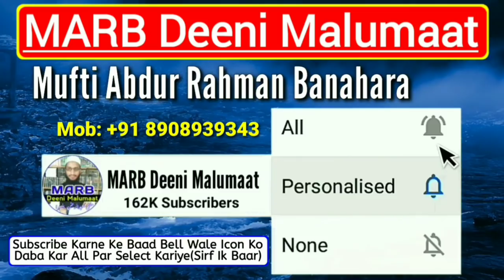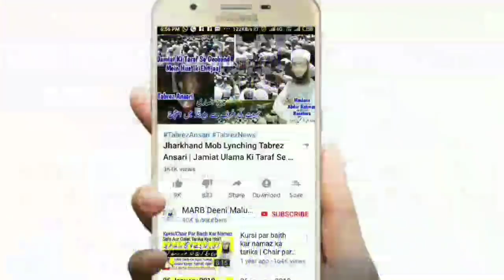Mojuda Halaat Me Sadqa Dena | Afzal Sadqa Aur Fazilat | Advance Zakat | Sadqa Dene Ka Tarika | MARB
Mojuda virus ko lekar jo halat hai is waqt sadqa dene ki zururat hai iska kya faida or fazilat hai or sadqa dene ka tarika kya hai in islam, sadqa kaise dena chahiye in urdu and hindi, kya advance me zakat ada kar sakte hain kya masla hai full details ke sath new bayan by Mufti Abdur Rahman Banahara MARB Deeni Malumaat YouTube Channel

2⃣ WhatsApp Par Ham Se Judne Ke Liye Aap Apne WhatsApp Number Se Hamare WhatsApp Number Ko Apna Naam Aur Mukammal Adress Ke Saath Add Likh Kar SMS Send Karen,

3⃣ Koi Sawal Yani Masla Masaail Puchna Ho To Aap Comment Ke Zarya Puch Sakte Hain Ya Mufti Sahab Ke Number Par Call Kar Ke Puch Sakte Hain,

4⃣ Channel Ke Bare Mein Kuch Batana Ho Ya Aap Apni Video Dalna Chahte Hain To Rabta Kar Sakte Hain,